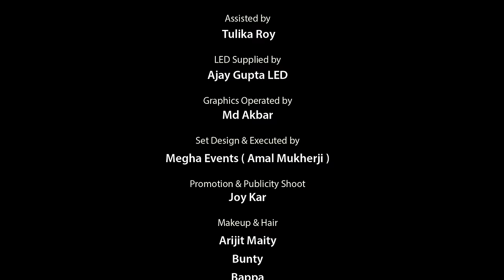Babul Mora & Sob Loke Koy | Iman & Shovan | Fine Tune Season 1 Episode 5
Song Name : Babul Mora & Sob Loke Koy
Thumri & Lalon Fusion
Iman & Shovan
এখন দেখুন, বাবুল মোরা আর সব লোকে কয় , শোভন আর ইমনের নতুন এপিএসডি ফাইন টিউন থেকে ।
Music Re-created by Soumya Bose

Musicians
Music Arranged by : Soumya Bose
Acoustic Rhythm : Joy Nandi
Lead & Bass Guitar : Dipajan Roy  (Laltu)
Music Programmed by : Soumyajit Das

Recorded at : Studio SA
Mixed and Mastered by : Goutam Basu at studio G7
Featuring Musicians
Keyboard  : Soumya Bose
Guitar   :  Bijay Prasad Sengupta
Dhol  : Debashis Deb Barman (Babu)
Drums  :  Koushik Paul

Produced By : Asha Audio Company
Directed By : Apeksha Lahiri
DOP  : Sanjit Dutta
Production Head : Mahua Lahiri
Executive Producer : Tamal Duary
Conceptualised & Developed by : Asha Audio Team
Production Coordinated by : Subhajit Chakraborty & Arijit Prasad
Camera : Visual Rhythm
Camera Operated by : Tirthapati Guha, Tony, Kamalesh Tiwari, Rakesh Kumar
Lights Supplied By: Giddu
Lights Operated By: Bijoy Das
Sound : Maa Lakshmi Sound Service
Post Production Headed by Tamal Duary
Edited by Hiranmay Biswas
DI Colourist: Rakesh Kumar
Promo Edit: Joy Kar & Dipendu Bhattacharya
Logo BGM : Ashu Abhishek
Promotion & Publicity Design by Raju Modak
Assisted by Tulika Roy
LED Supplied by : Ajay Gupta LED.
Graphics Operated By : Md Akbar
Set Design & Executed By : Megha  Events  (Amal Mukherji)
Makeup & Hair :  Arijit Maity & Bunty, Bappa, Rajshree, Barnali, Priyanka, Madhurima
Venue : Visual Audio
Venue Manager : Amalesh Mondal
Special Thanks To :
D.S. Lahiri
Ranjan Neogi
Abhijit Majumder
Goutam Chakraborty
Rajarshi Basu